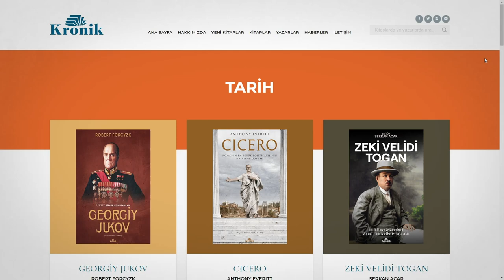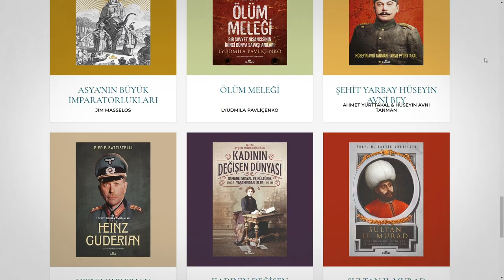1593-1606 Osmanlı-Avusturya Savaşı Bölüm 1/2 || DFT Tarih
UZUN TÜRK SAVAŞI || 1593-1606 Osmanlı-Avusturya Savaşı Bölüm 1/2

🎁 Çekiliş Detayları:
5 kişiye Kronik'ten "Habsburglar" kitabı hediye
Son Katılım Tarihi: 26 Aralık 2021
Çekiliş Tarihi: 27 Aralık 2021
Koşullar:
Yorumunuzun herhangi bir yerine dfttarih yazmak
*Her kullanıcının bir katılım hakkı vardır.

16. yy’ın sonları ve 17. Yy başları, Osmanlı İmparatorluğunun gücünün zirvelerini yaşadığı ve aynı zamanda Osmanlı Klasik çağının büyük olaylar zinciriyle değişime uğradığı bir dönemdir. Bu dönemde vuku bulan 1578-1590 Osmanlı-Safevi Savaşı, 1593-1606 Osmanlı-Avusturya savaşı, Anadolu’daki Celali İsyanları ve bunlara bağlı şekillenen sosyo-ekonomik değişim; imparatorluğun başka bir yapıya doğru everilmesine, değişmesine ve kimi tarihçilere göre daha fazla içe kapanmasına sebep oldu. Hala pek çok yönü itibariyle tam aydınlatılamadığından araştırılmaya muhtaç bu üç büyük siyasi gelişme, akıllara gelebilecek farklı açılardan onlarca makaleye, teze, kitaba konu olma potansiyeline sahip... Bu hafta,  Avrupalıların “Uzun Türk Savaşı” ya da “On Beş Yıl Savaşı” dedikleri, Macar, Alman, Hırvat, Rumen, Sloven tarihçilerin üzerinde sayfalarca kitap yazdığı ama gümümüz Türk tarihçilerinin yeterince üzerinde durmadığı dönemin en büyük savaşlarından olan 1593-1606 Osmanlı-Avusturya Savaşının muharebe boyutu üzerinde duracağız….
Sultan Süleyman’ın 1566’daki son seferi olan Zigetvar’ın ardından Osmanlı ve Habsburg hanedanları arasındaki savaş durumu yerini uzun süreli bir barışa bırakmıştı. Resmiyette 25 yıl kadar süren barış, sınır bölgelerindeki fiili çatışma durumunu bitirmemişti. Serhat boylarında iki ülke arasında mücadeleler “Klein-Krieg” yani sınırlı savaş seviyesinde devam etmekteydi. Düzensiz birlikler karşı tarafın topraklarına geçerek yağma ve baskın harekatlarına girişiyorlardı. Bu girişimler rütbeli memurlar tarafından yapılırsa karşılıklı ültimatomlar veriliyor, tarafların her ikisi de genel bir savaş istemediği için sorunlar diplomasi yoluyla çözülüyordu.